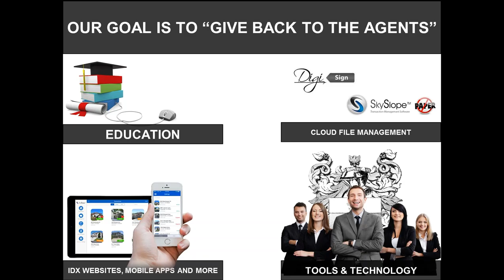The Importance of Leadership in Real Estate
In our May Florida Broker Round Table, Robert Milligan discusses how important it is to keep a positive attitude in your Real Estate Business, and building relationships with those who encourage you to pursue your dream